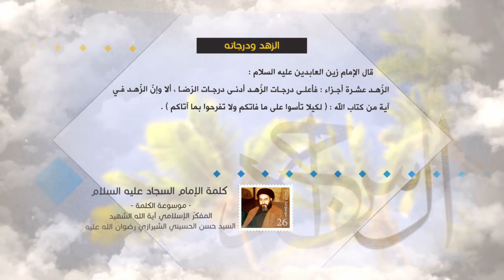كلمة الإمام السجاد عليه السلام- الزهد ودرجاته - آية الله الشهيد السيد حسن الحسيني الشيرازي رحمه الله